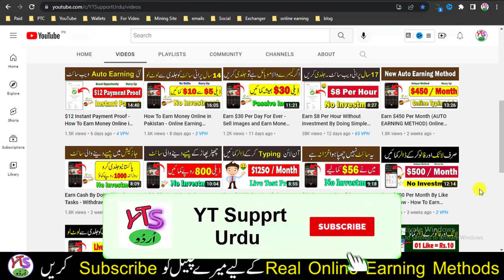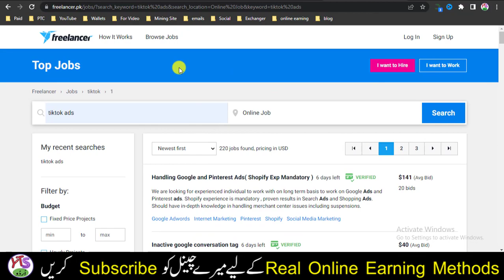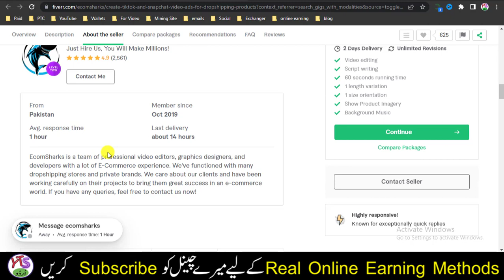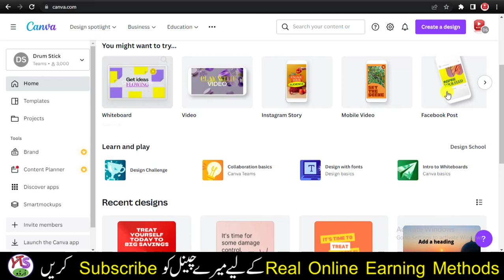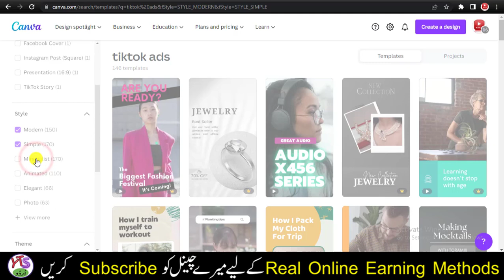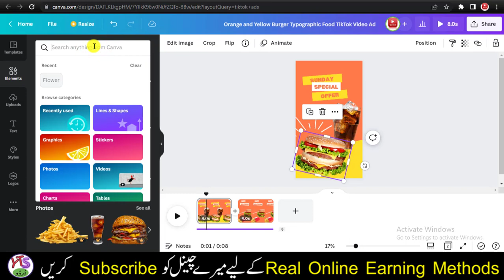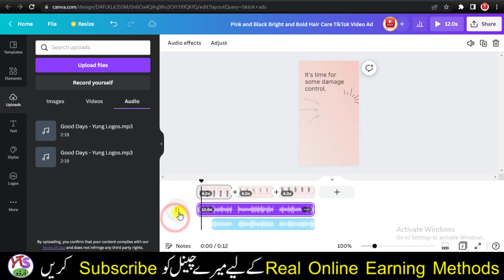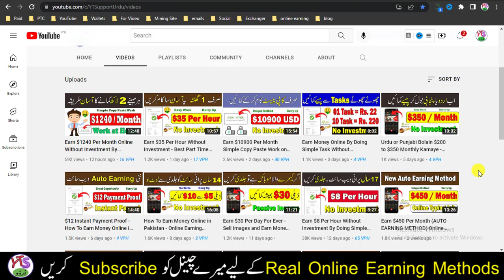Earn $50 Per Hour Without Investment - Online Earning in Pakistan - Make Money Online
AoA! today in video Earn $50 Per Hour Without Investment Using This Short Skills Online Earning in Pakistan free 2022 urdu hindi jazzcash easypaisa . Click on Link given below: